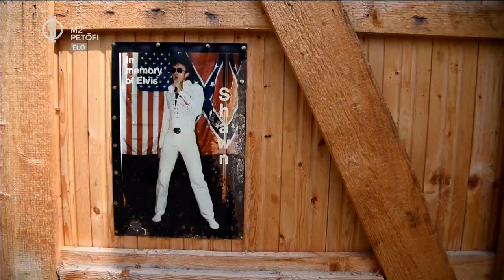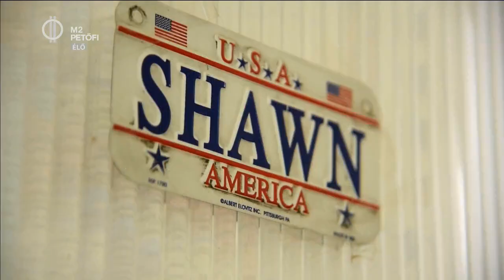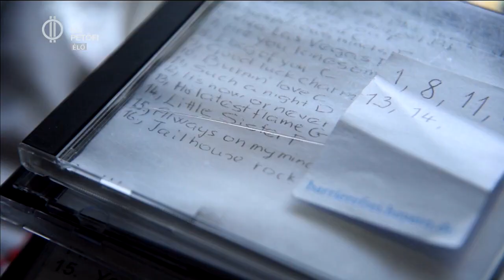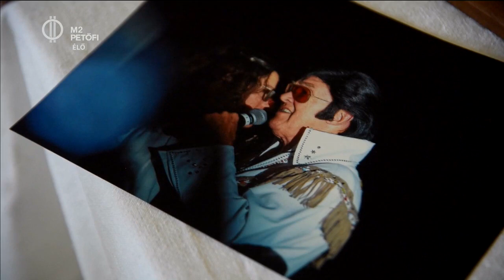Elvis hazatért Baranyába!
Azt már régóta tudjuk, hogy az élet írja a legjobb forgatókönyveket! Írt például olyat, hogy egy magyar férfi - akit Amerikába vetett a sors a hatvanas években - találkozott Elvissel, majd maga is Elvis imitátor lett.

Nyugdíjas éveire pedig egy kis Baranyai faluba költözött. Na ugye, hogy filmbe illő sztori!